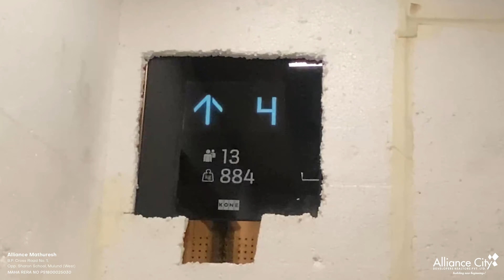Walkthrough Video - Alliance Mathuresh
Alliance Mathuresh is completely ready and is just waiting for you to move in. Let us take you through the entire building so that you can have a life like experience of how living in Alliance Mathuresh will be like! Enjoy your virtual walkthrough experience!